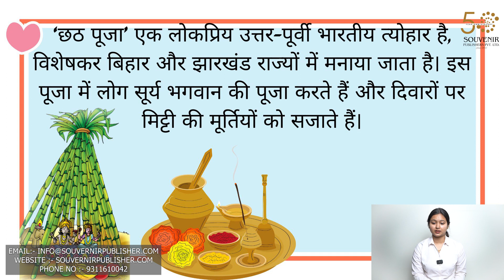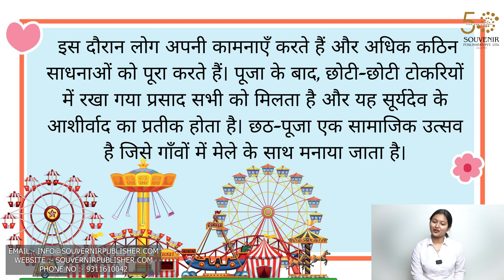Kalpvriksh || Chapter 10 || Class 4